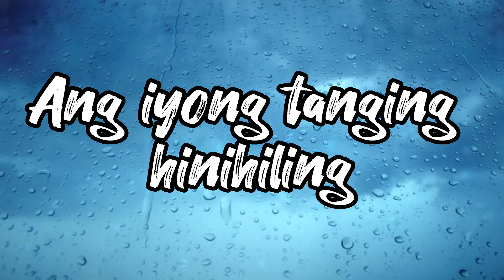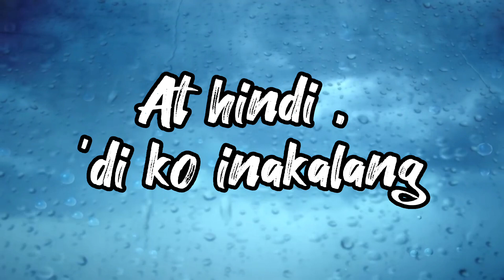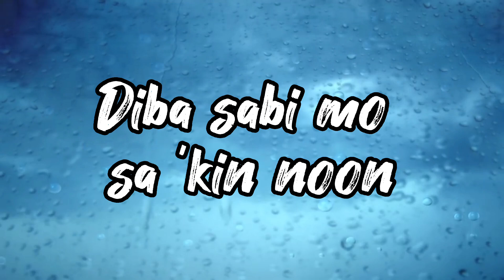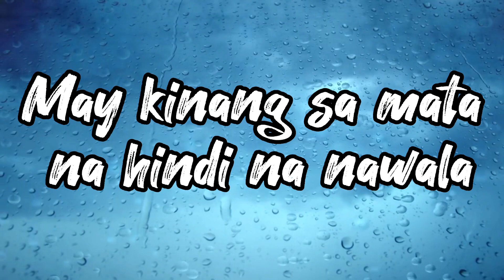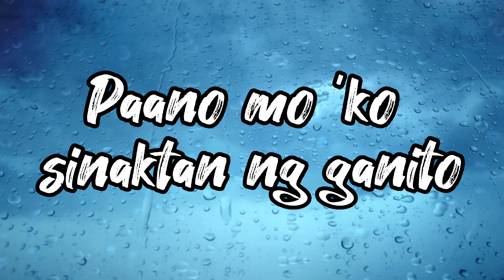Ikaw at sila - Moira | Lyrics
Comment your song lyrics suggestions!